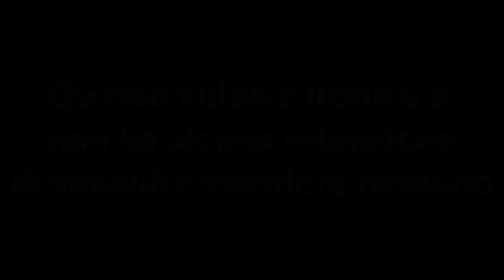Xiuder carriato continuamente... - Funny moments su Xiuder #48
Instagram: (Posterò delle parti di miei video, anche per quelli non ancora usciti)

TikTok: (alcuni video saranno solo su tiktok e tutte le parolacce NON sono censurate)

Se trovate video copiati dal mio (con copiati intendo ricaricati del tutto), inviatemi il video in questione su instagram e prenderò provvedimenti.
reazioni ai miei video sono accettate solo se in live, preferirei che le reazione ai mio video non vengano pubblicate su Youtube.

Programma che uso per editare: sony vegas 18 pro